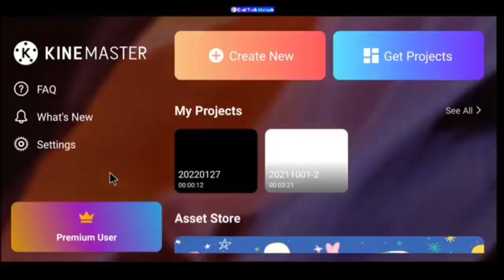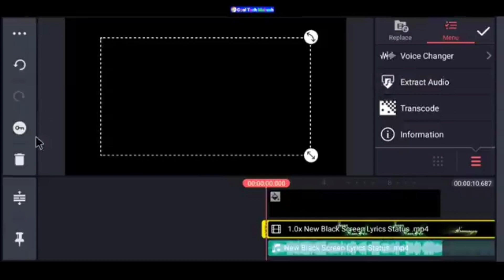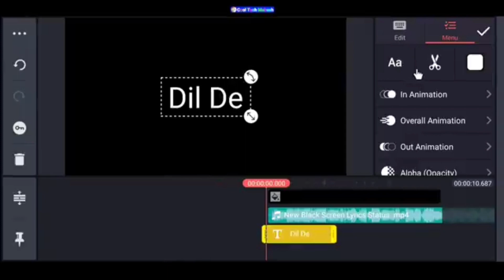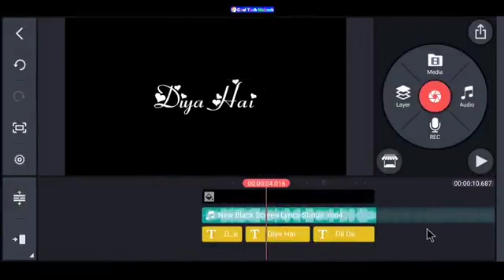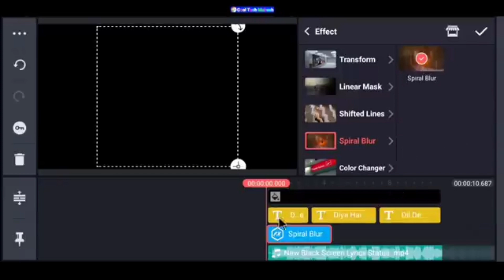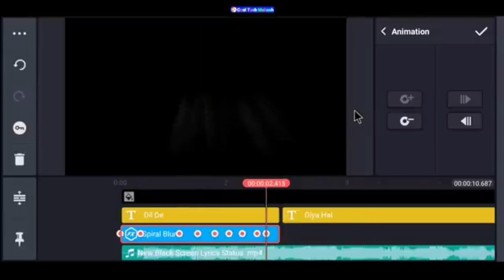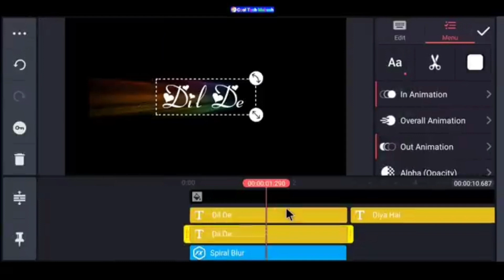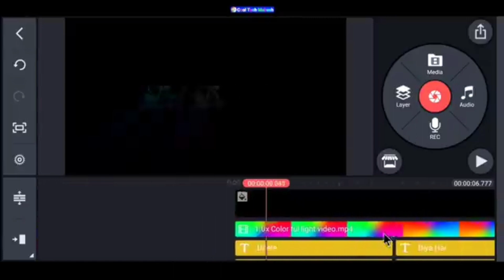How to make colour full text lyrics in kinemaster ! Kinemaster Text Lyrics editing.